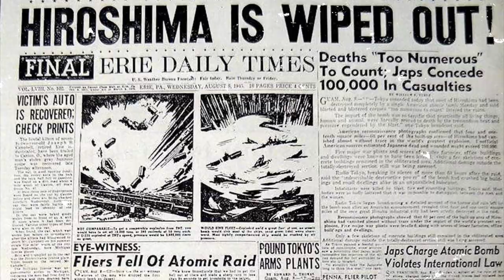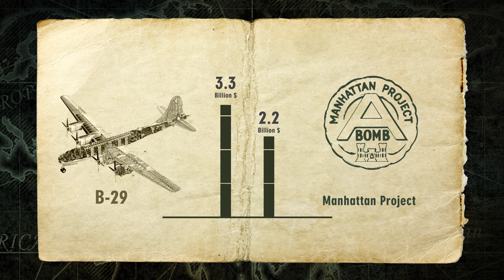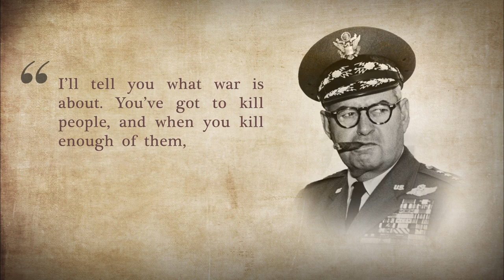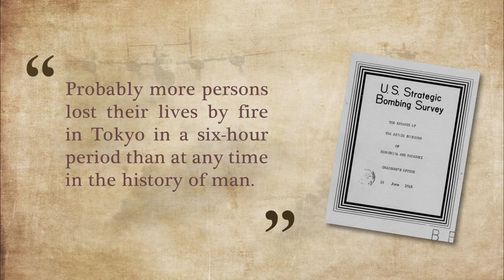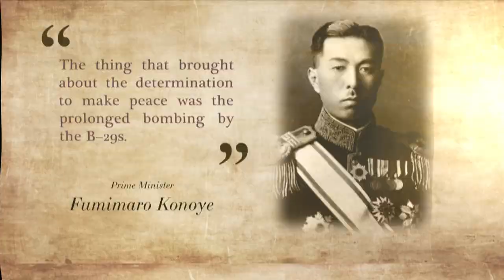OPPENHEIMER: The Air Raid More Deadly Than A Nuclear Bomb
Did you know that there was an air raid that was more deadly than the nuclear attacks at Hiroshima and Nagasaki?

It's been described as the most destructive air raid in human history.

Timestamps:

00:00 - Intro
01:23 - Mariana Islands
02:21 - B-29 Superfortress
03:38 - Failed raids
05:00 - Curtis LeMay
06:06 - Dresden
07:08 - Incendiary weapons
08:11 - Changing tactics
08:42 - Operation Meetinghouse
10:25 - Expanding attacks
12:07 - What is a war crime?

Equipment I use:

IVISII G2 Pocket RGB Video Light

PRONSTOOR Teleprompter Kit

Softbox Photography Lighting Kit

Grey White Balance Card Focus Board

Movo MC20 3.5mm Audio Cable

Tiger MCA68-BK Microphone Boom Stand

Sony Alpha 7 R II | Full-Frame Mirrorless Camera

Logitech Blue Yeti USB Microphone

RØDE VideoMic Pro Professional On-camera Shotgun Microphone

Sony SEL E Mount 50F14Z Zeiss Planar T FE 50 mm 1.4

Sony FE 24-240 mm f/3.5-6.3 OSS | Full-Frame, Wide, Telephoto Lens

LG Electronics UltraFine Monitor

Apple 2023 MacBook Pro laptop M2 Pro

If you are or represent the copyright owner of the material used in this video and have a problem with its use, please contact me via my email on the about page on my channel.